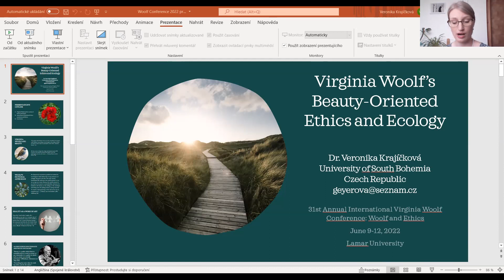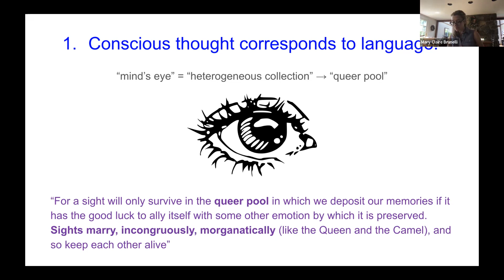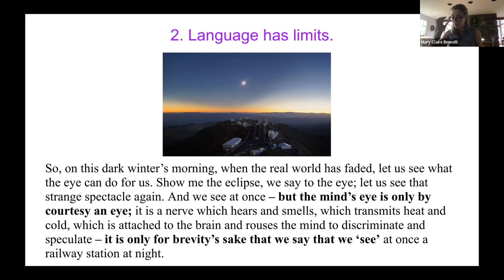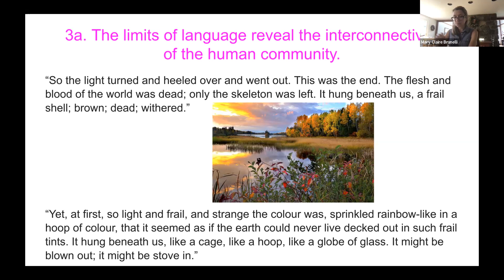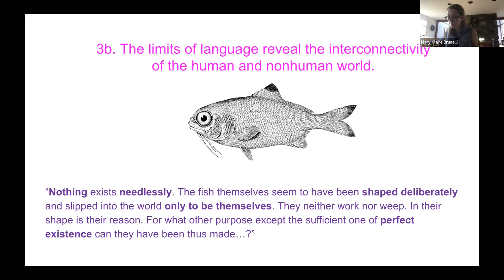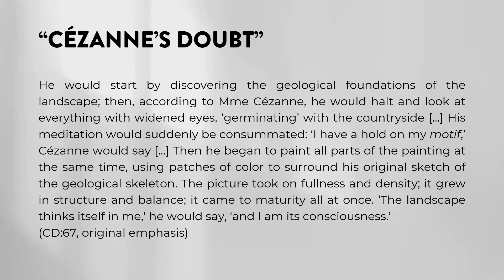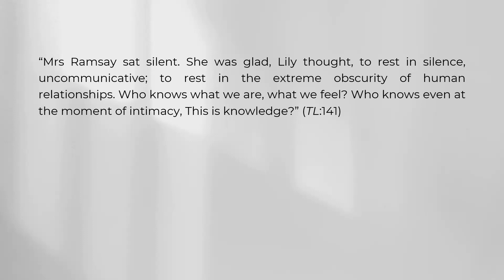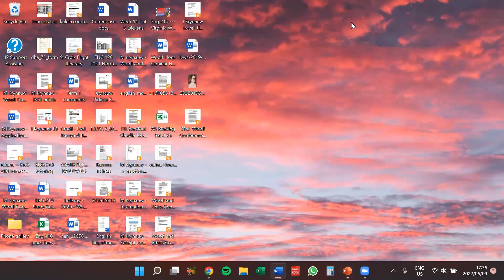Thursday, A-S3. Woolf and Her Philosophical Contemporaries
Chair: Jeanette McVicker
Chat Moderator: Victoria Juarez

Veronika Krajíčková (University of South Bohemia, Czech Republic), “Virginia Woolf’s Beauty-Oriented Ethics and Ecology”

Mary C. Brunelli (The City University of New York, U.S.), “Penumbral Passages and the Pattern Behind the Cotton Wool: A comparative analysis of ‘The Sun and the Fish’ by Virginia Woolf and ‘The Stream of Thought’ by William James”

Marieke Krynauw (University of Pretoria, South Africa), “Compositions of Aesthetics and Intimacy in To the Lighthouse”